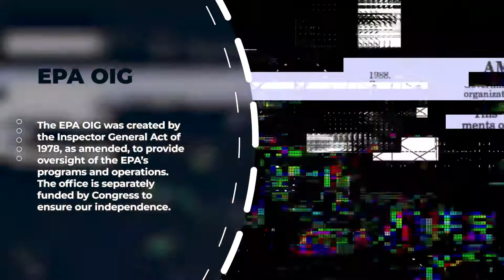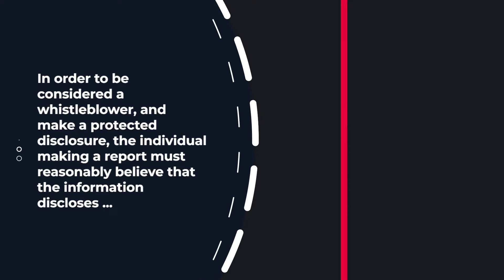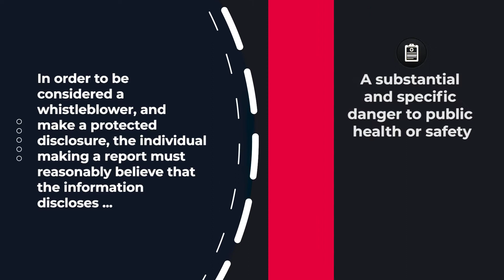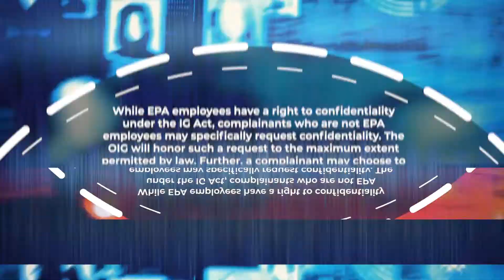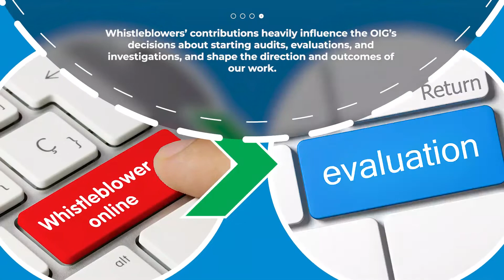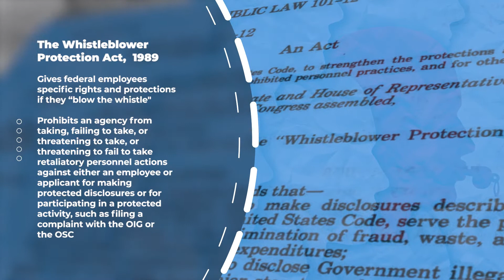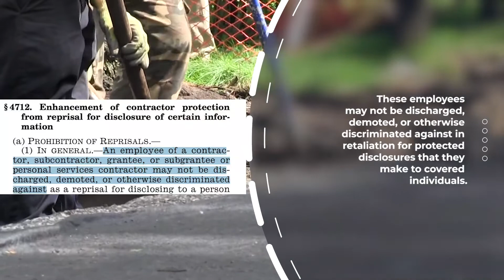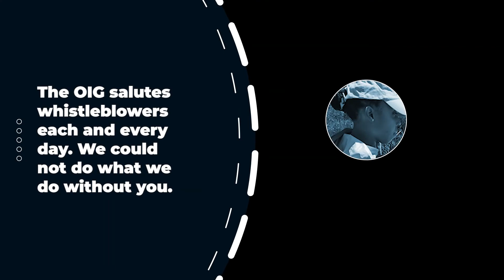EPA OIG Whistleblower Protection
This video provides an overview of whistleblower protections. The EPA OIG’s oversight mission relies on reports of wrongdoing relating to the EPA and the Chemical Safety Board.

File a Hotline complaint:
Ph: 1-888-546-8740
Online form: epa.gov/office-inspector-general/forms/epa-oig-hotline-complaint-form